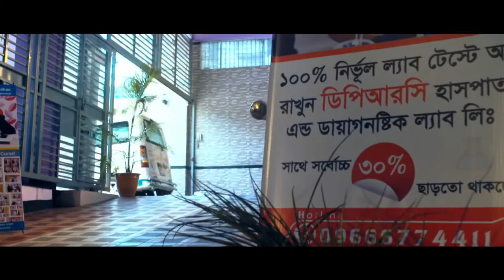কাঁধ থেকে ব্যথা হাতে যায় | হাতে কম শক্তি পাই ও হাত দিয়ে কাজ করতে সমস্যা হয় | Traumatic Injury | Pain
কাঁধ থেকে ব্যথা হাতে যায় | হাতে কম শক্তি পাই ও হাত দিয়ে কাজ করতে সমস্যা হয় | Traumatic Injury | Pain Treatment